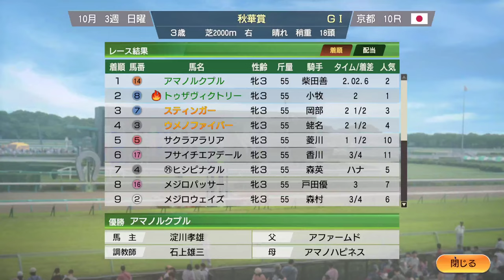トゥザヴィクトリー三冠阻止される！ 【秋華賞 ウイニングポスト9 柴田善臣】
善臣先生「三冠阻止されて、ねぇ、どんな気持ち？」

【ウイニングポスト9 2021】1999年9月4週～10月4週 Live 【90：競馬ゲーム 】